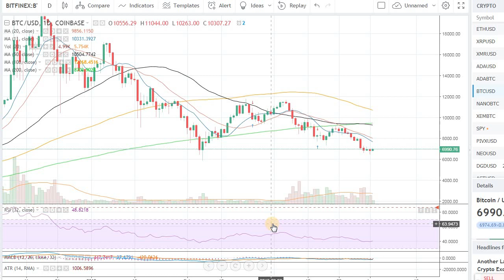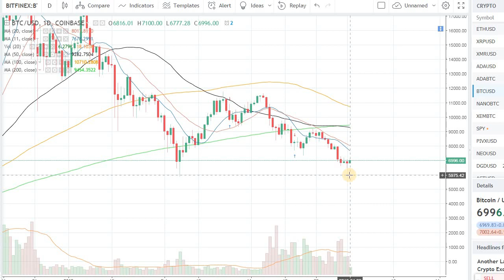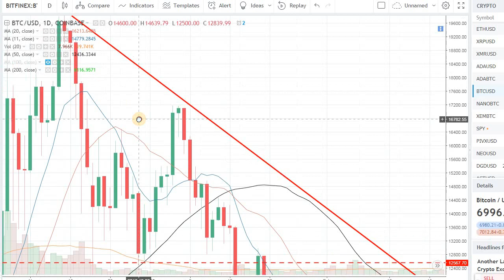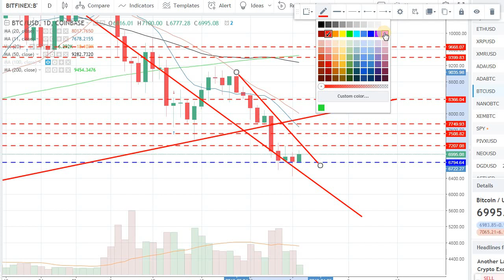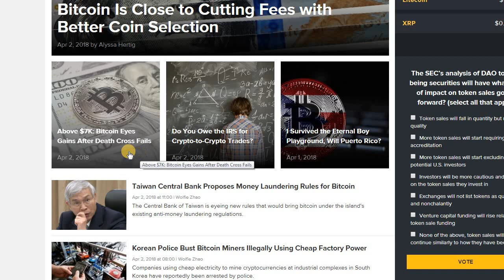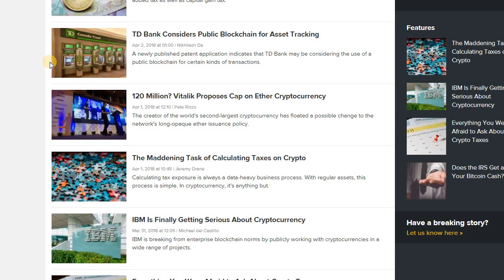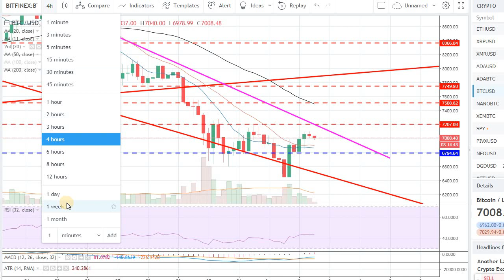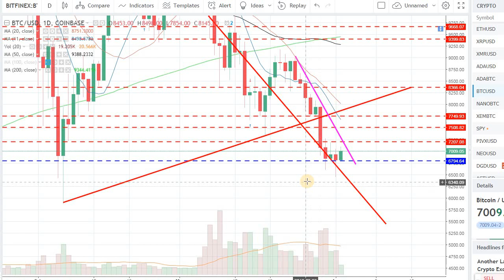BITCOIN - NEED A STRONG FOLLOW THROUGH TO BREAK THE DOWN CHANNEL!